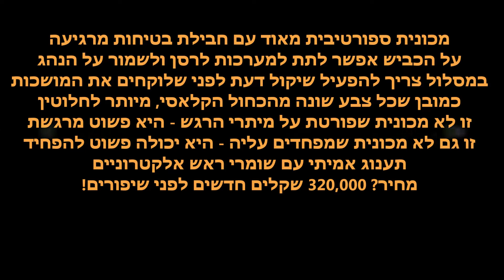יום נהיגה בסובארו STI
חוויות מיום מסלול עם הסובארו אימפרזה WRX STI
300 כ"ס שהופכים לידידותיים ועדינים בלחיצת כמה כפתורים.
כיף אדיר
צולם במצלמת מידלנד XTC400